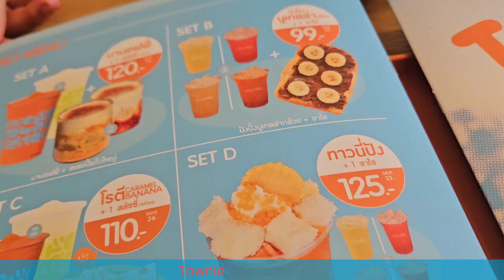ทาวนี่